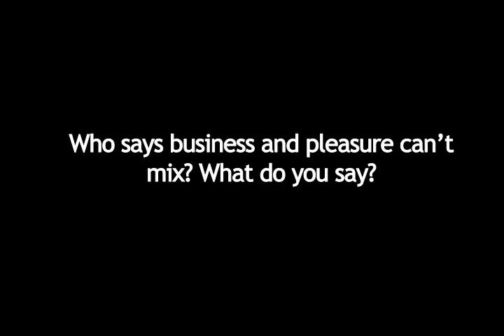hard mix 2